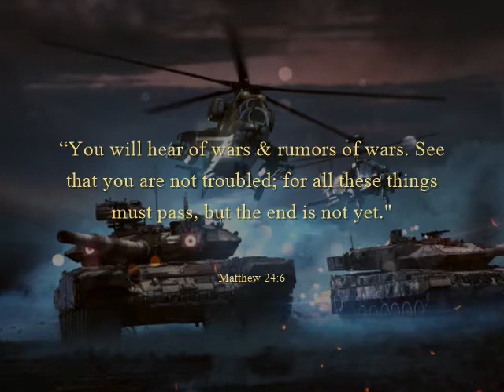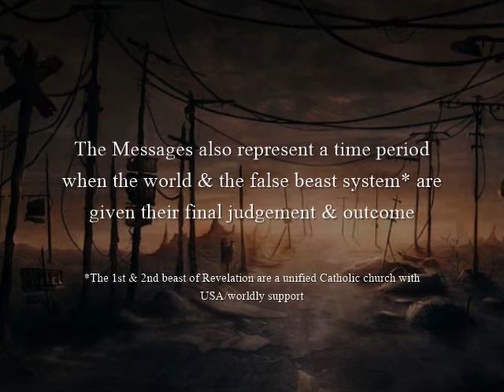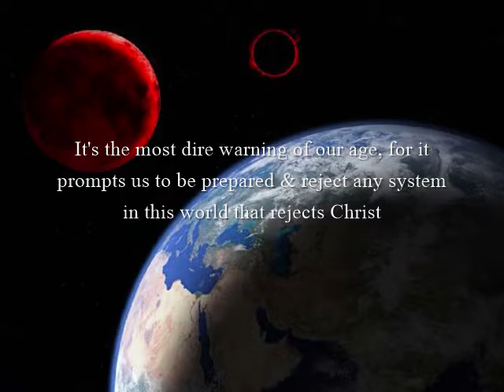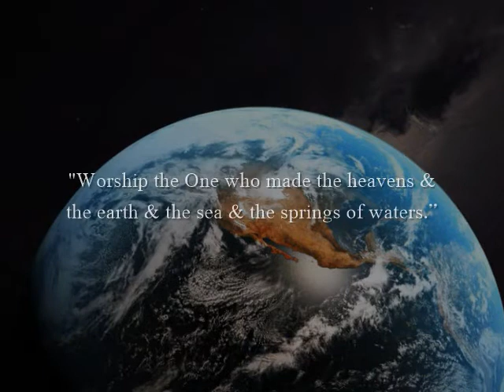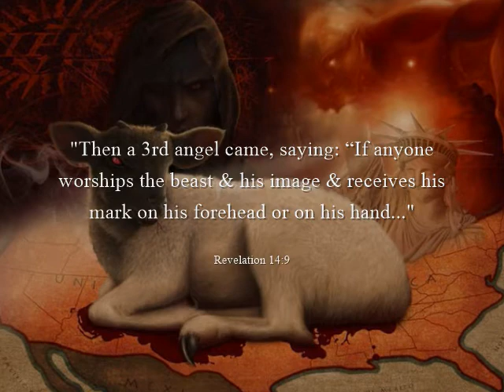The Three Angels' Messages - Urgent End Time Prophetic Message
We now live at what is surely the dawn of an unprecedented age. With the outbreak of a new virus (the 7th in a line of Corona-virus strains), which is gripping the world, causing mass shutdowns and crowd limitations – we are all asking ourselves is this normal? In Scripture, Matthew 24 tells us it is normal – and it is also proof that the Lord will be strengthening us, and helping us through the storm to come. It eerily also happens to coincide with how effectively the Gospel has been spread to all corners of the Earth. There is still time, but not much – and we need to be faithful and loving to the Lord, as well as each other, because each of us may very well be the last chance for certain strangers to hear of the Good News.

On this Youtube channel, I will be continuing to post videos dealing with how to best be in alignment with the Lord & Saviour, Jesus Christ. There are many videos being posted that showcase the negative circumstances of this world. Unfortunately, this is merely what the media is doing, and in these times it is important to turn off the TV, focus on genuine prayer, read the Bible – and act in accordance with the Holy Spirit’s guidance through wanting to have a loving relationship with the Lord. He will bring each of us an indescribable comfort & hope that can only be likened to peace, tranquillity, and true joyfulness.  I pray that in the coming weeks and months, you too can find solace in the Holy Spirit. Even if we’re going through the fiery furnace (Daniel 3), Christ and the Holy Spirit will be walking with us hand in hand, because we are the Children of God – and as the Children of God, we are much more than conquerors, but heirs of the Kingdom of the New Age (Romans 8:37), which will span ceaseless over eternity. God bless each of you in these uncertain and challenging times.